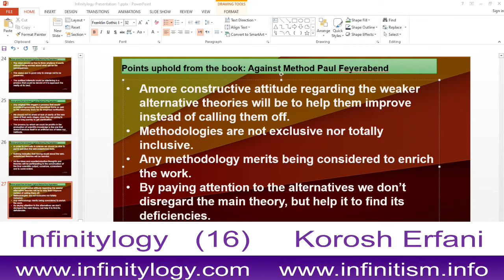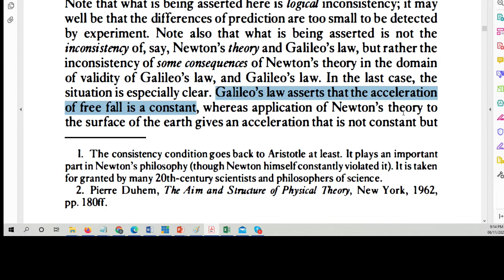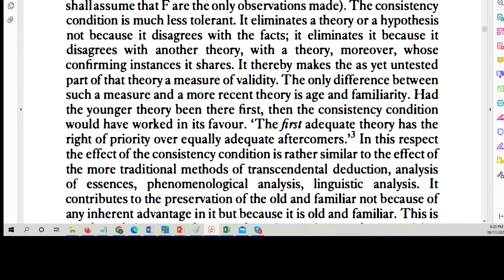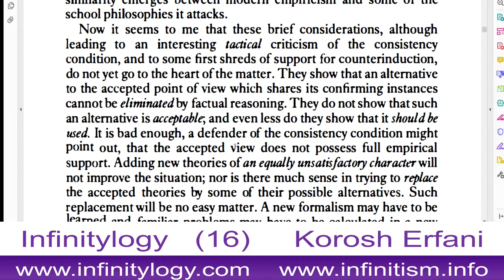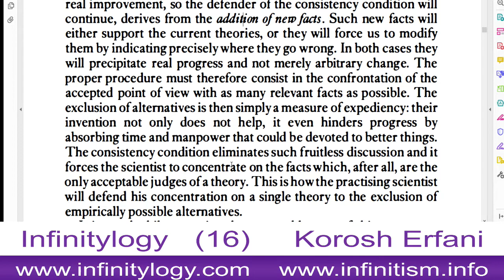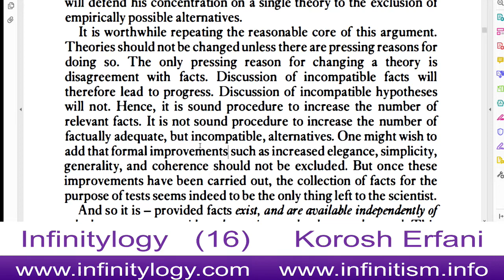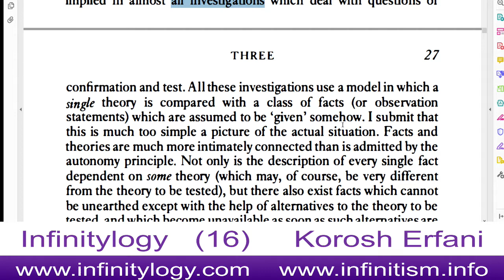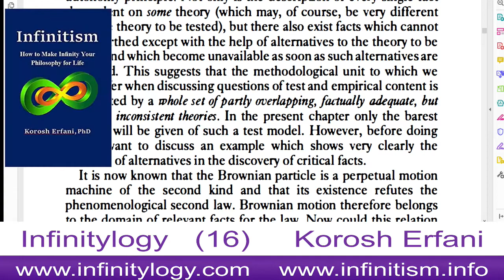Infinitylogy (Part 16) Facts as the main criterion of the theory's validity Korosh Erfan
Analytical lecture of the book Against Method, from Paul Feyerabend Part (9)